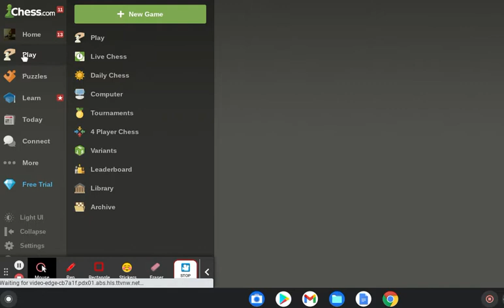I sacrifice my QUEEN to capture his KING, and thus, WIN THE DAMN Game!